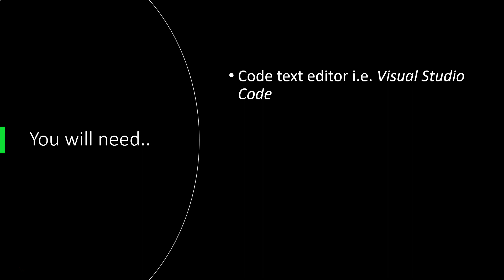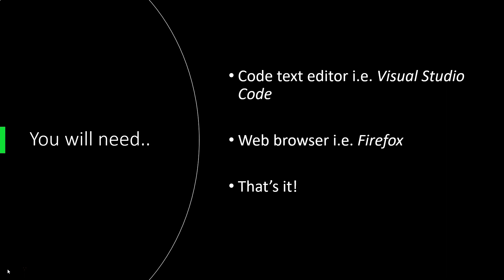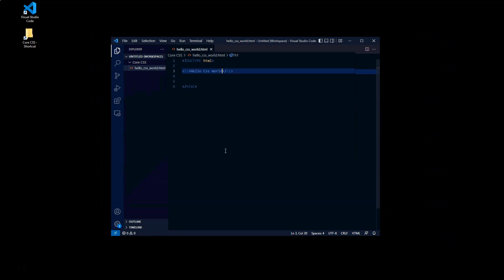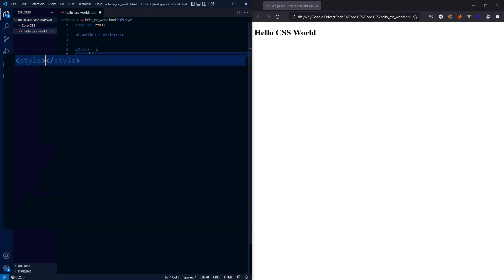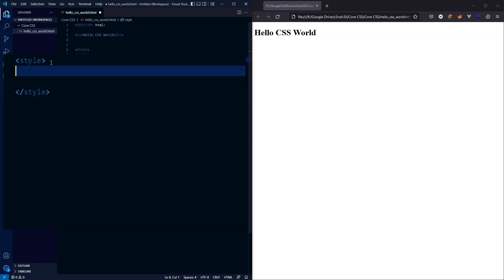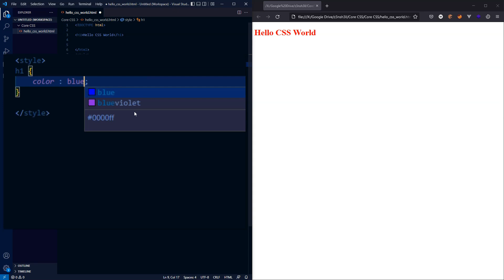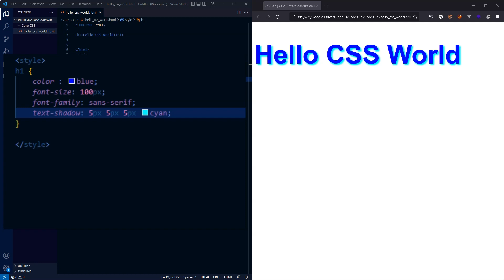Getting Started with CSS - Core CSS Mastery 1.2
This is part 1.2 of the Core CSS Mastery course. We'll discuss recommended tools and how to get up and running with an environment for writing CSS.

We'll then write our first lines of CSS.

00:00 Intro
00:14 Recommended tools
01:53 Setting up the environment
03:22 Writing our first CSS